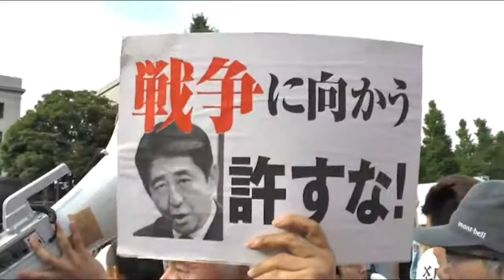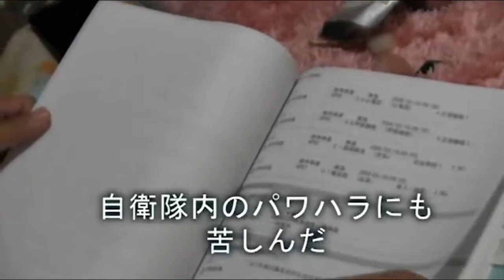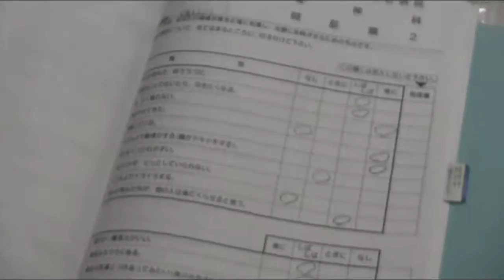イラク派兵中の事故を隠蔽された元航空自衛官ドキュメンタリー